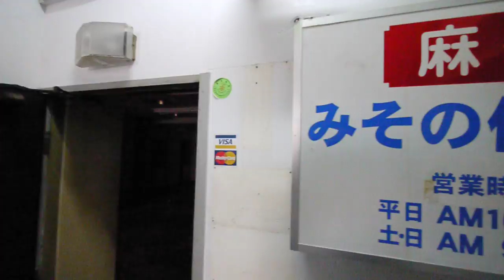名古屋市 中区 栄2丁目 賃貸 店舗 アパマンショップ栄店 第二松本ビル2Ｆ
広小路伏見交差点より南へすぐの、入江町通を東へ。長島町通り手前南側に、第二松本ビルがございます。
地上５階建ての店舗･事務所ビル。２階は以前、麻雀店が入っており、現状渡しになります。
好立地ビルにつき、物販･事務所に最適！！
南側ベランダには、３帖のスペースがございます。
名古屋のお部屋探し・貸事務所・貸し店舗はお任せ下さい！
株式会社東海会館　アパマンショップ栄店
住所　名古屋市中区栄３丁目７番１３号　コスモ栄ビル９階